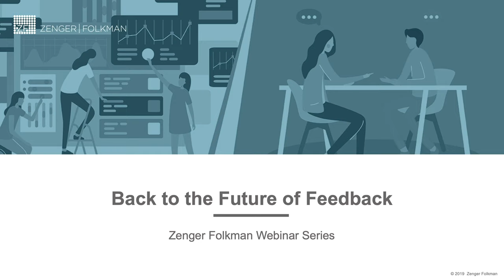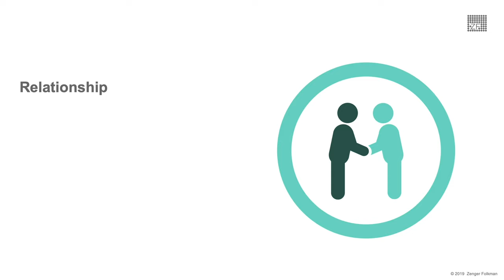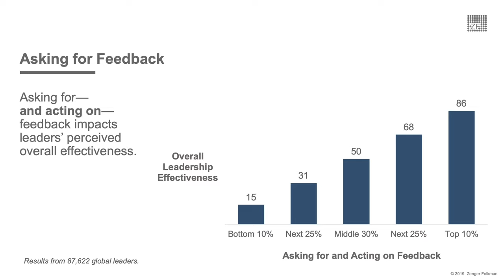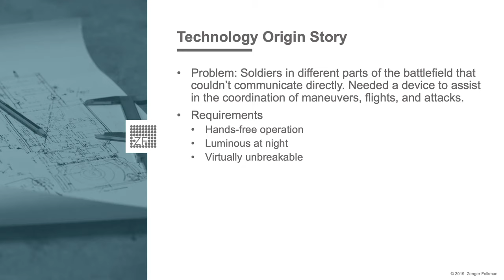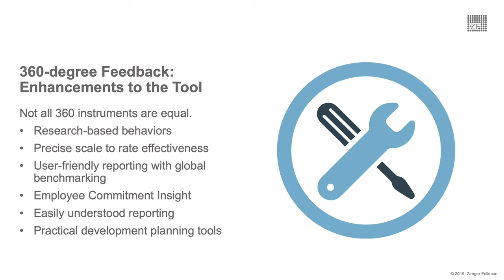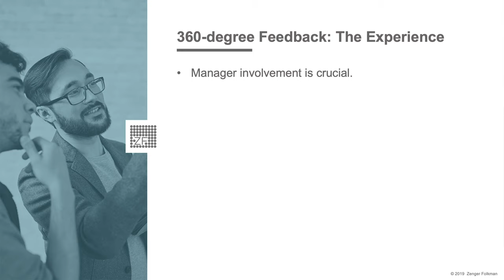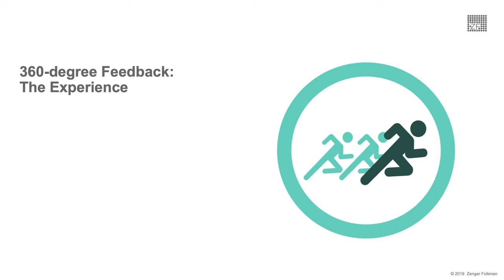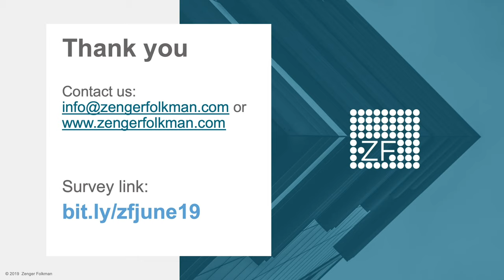June 2019 Webinar - Back to the Future of Feedback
We live in an age where it seems like everyone is pursuing the next big thing. Today’s technology explosion has created an array of options for employees to give and receive feedback. And when everything is disruptive, digital, and artificially intelligent, it’s easy to lose sight of the basic needs in a feedback experience.